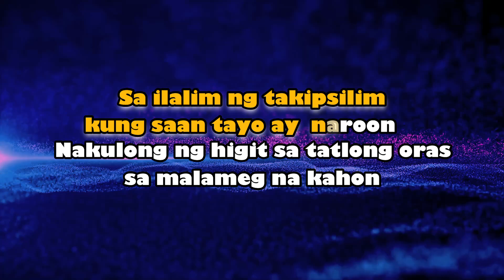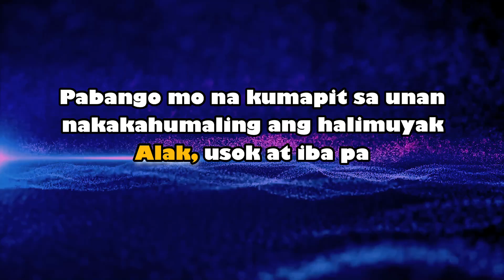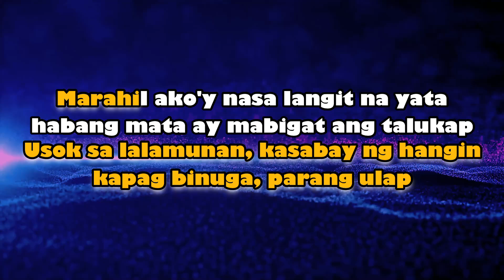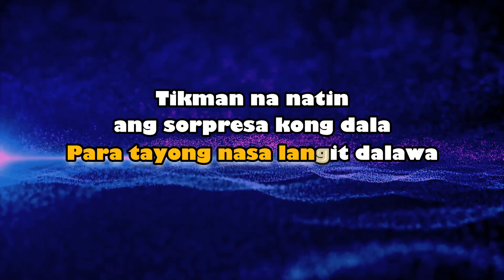ATBP - Lo ki (KARAOKE VERSION)